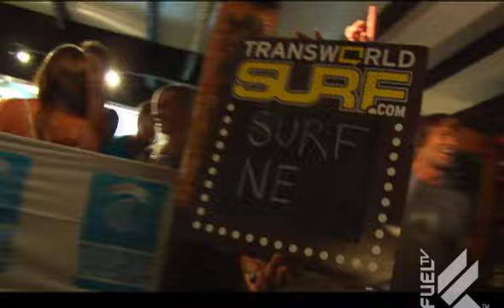NIXON | High Tide Hold 'Em 2010 - Wrap Up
High Tide Hold 'Em 2010